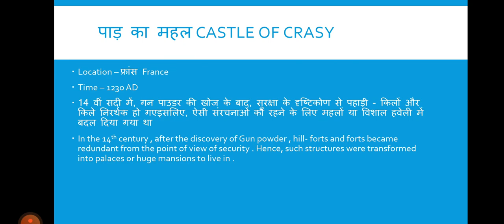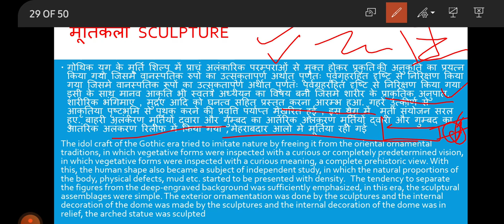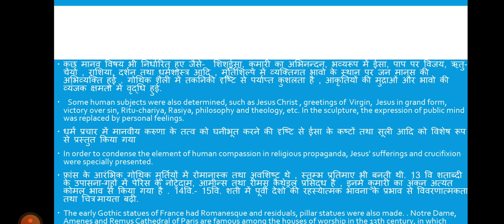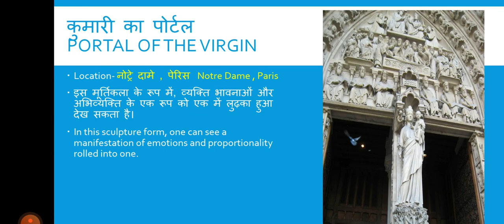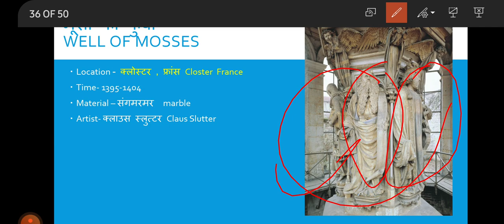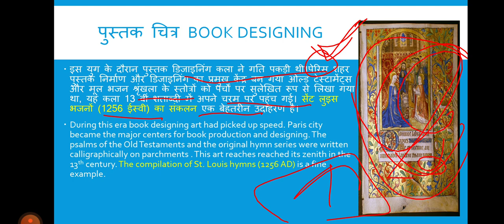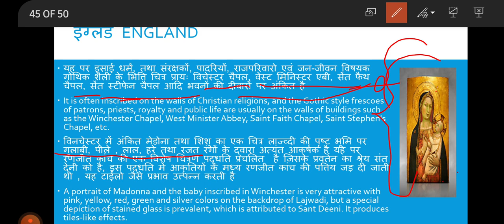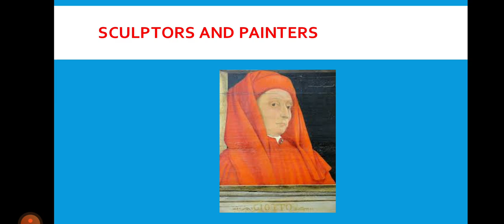Gothic art गोथिक कला part 2 full detail in hindi and english both ....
video content
gothic sculpture
gothic painting
france
spain
switzerland
italy

previous video link Previous video link

telegram -  visual arts with vinny